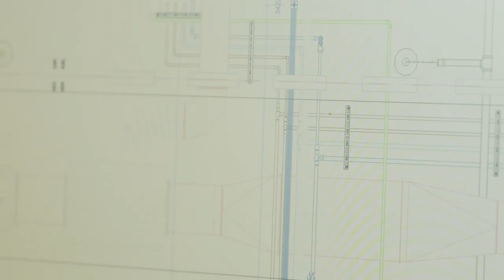Suspending Electrical Services | Taff Vale | Fast Trak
Briggs and Forrester utilised Gripple Fast Trak to suspend their electrical containment at Taff Vale in Pontypridd.
Using Fast Trak saved Briggs and Forrester valuable time during installation with its ease of adjustment and also brought a lot of Health and Safety benefits to the project.